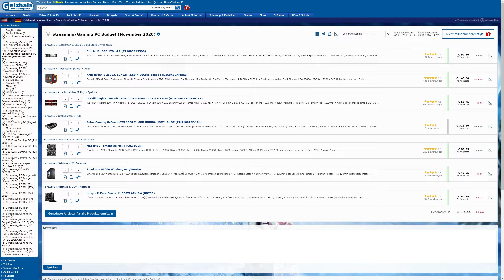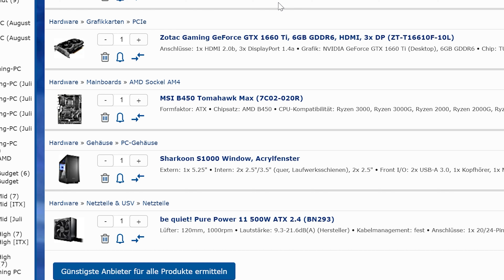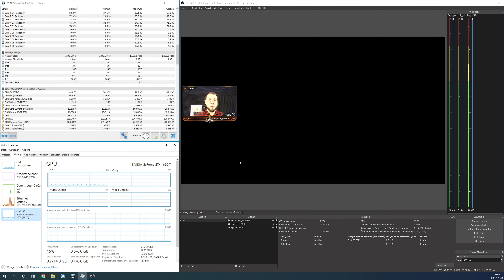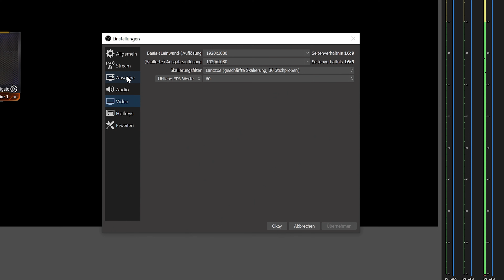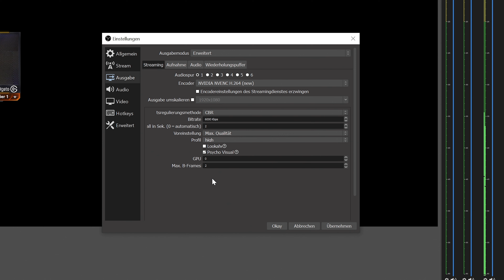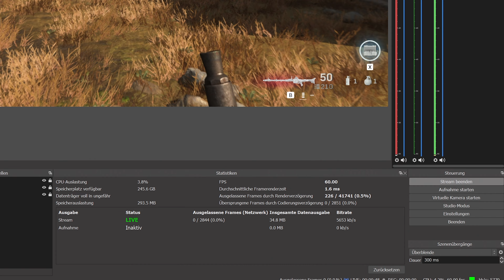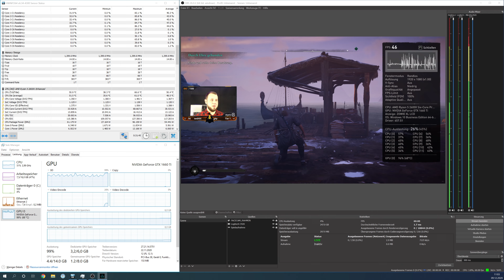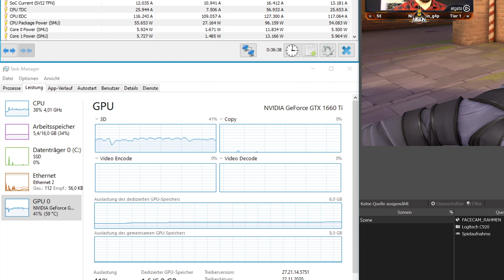800€ Gaming und Streaming-PC Zusammenstellung (Dezember 2020)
800€ Gaming und Streaming-PC Zusammenstellung (Dezember 2020)
In diesem Video stelle ich euch eine neue PC-Zusammenstellung vor, mit der ihr ohne Probleme zocken und gleichzeitig streamen könnt.

🕛 KAPITEL
00:00 Einführung
00:27 Die Komponenten
04:32 Test-Setup
08:34 Call of Duty Warzone Test
11:47 Assassin´s Creed Valhalla Test
13:04 Valorant Test

Festplatte (NVME)

►EMPFEHLUNGEN◄

►MEINE PRODUKTE◄

►SOCIAL MEDIA◄